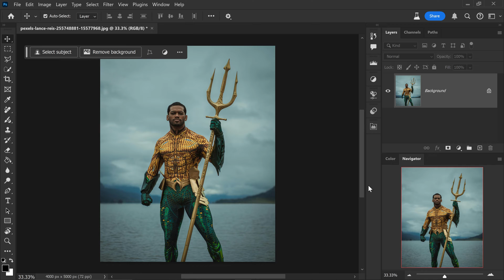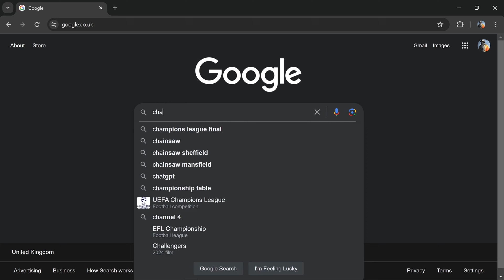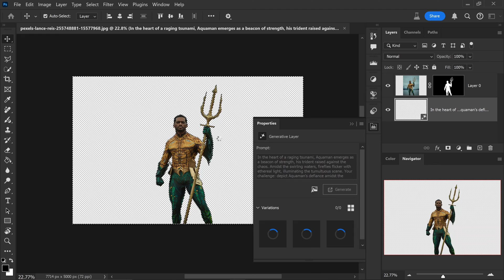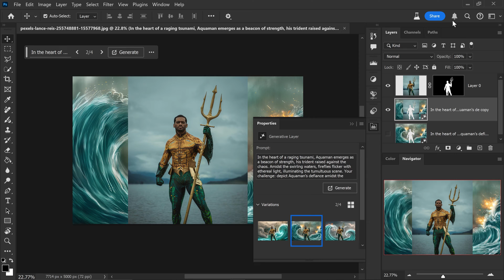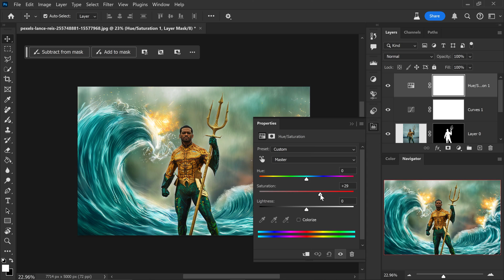NEW Way To Remove & Change a Background With Ai in Photoshop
How to remove a background in Photoshop and use Ai to change the background using Adobe Photoshop CC 2024 or Adobe Photoshop CC 2024 beta which is the only version that currently has this ai improvement available. Adobe Photoshop CC 2024 has a powerful firefly ai feature which can remove background and change the background with text to image prompt generative fill menu option.

Prompt I Used For Thumbnail: Aqua Man confronts a colossal tsunami, wielding his trident against nature's fury. Amidst crashing waves and a dramatic sky, fireflies illuminate the chaos, symbolizing hope. He stands resolute, embodying humanity's spirit in the face of adversity.

🖥️ My Setup 🖱️ ▸